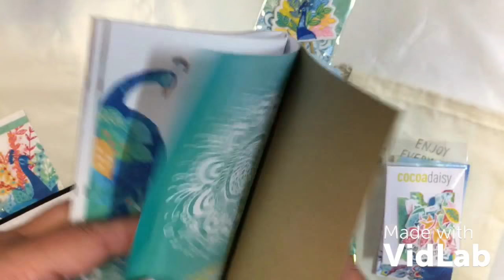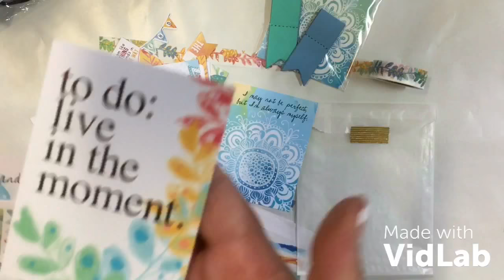Cocoa Daisy - B6 Planner & Planner Add-on Kit Unboxing - Shine Bright - Peacocks - March 2018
March 2018 Cocoa Daisy - B6 Planner & Planner Add-on Kit Unboxing - Shine Bright - Peacocks 💜

My Cocoa Daisy Kits/Subs include:

B6 Daisy Dori Planner Kit
Planner Add-On Kit
Dashboards
Pocket Memory Keeping kit
Classified - Planner Kit
Classified - Memory Keeping Kit

Want to send me something:

Planlikejane
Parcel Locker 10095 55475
940 Pittwater Road
Dee Why New South Wales 2099
Australia

Write me a letter - I will always try and respond within the week.